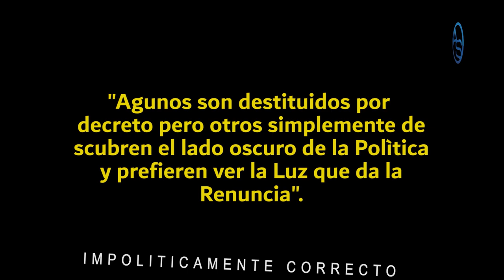Hay Un Ministro Loco Por Renunciarle a Luis Abinader! Cosa Rara En República Dominicana pero así es!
Hay un Ministro de este Gobierno que está loco por saltar de su cargo, no aguanta las intrigas y maquinaciones que provienen no del PRM, sino más bien de su propio circulo de amigos y colaboradores!

Es un Funcionario o Funcionaria con un ilustre hijo que ejerce la Comunicación en República Dominicana y uno de sus mayores conspiradores es actualmente asesor del Presidente Luis Abinader!  Pero para que contarte más si lo puedes saber todo de un fuetazo solo haciendo Click!

Pero de ñapa te hablamos del año escolar virtual y a distancia y te adelantamos como sigue el escándalo del Aeropuerto de Bávaro con información privilegiada!